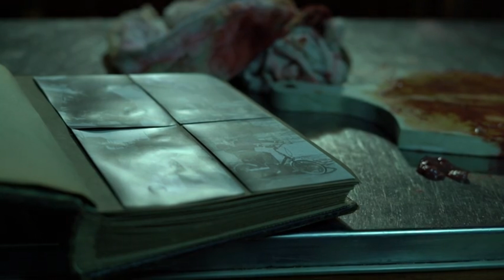The True Haunting of the Smurl Family